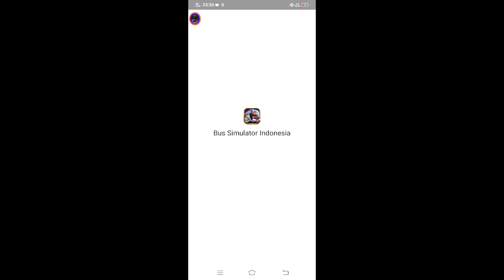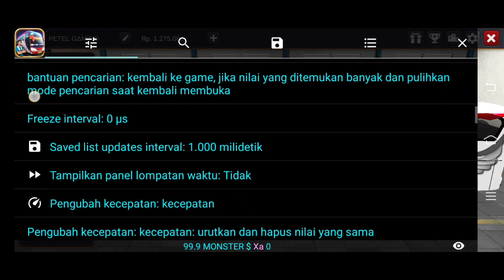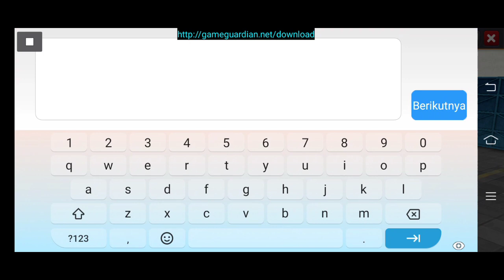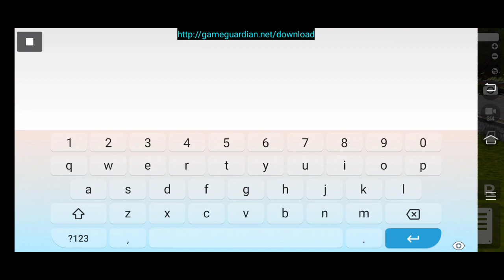SHERE‼️Screff Dholphin Bussid V3.7 ‼️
🔽 Assalamualaikum wr.wb. 🔽

SHERE‼️SCREEF Dolphin terbaruBussid V3.7 dsni saya tdk akan menjelaskan jika kalian mau pakek mohon di tonton videonya byar gak slh caranyaa dan link berpassword jadi simak videonya no scip² terimakasih🙏🙏🙏‼️

Hadirnya bussid v3.7 banyak perubahan penambahan kota² akan membawa sensasi yang beda semngat semuanya di versi 3.7

Peringatan...!

 gunakan apk apapun pada tempat nya sekedar mengingatkan biar gak terjadi ksalah pahaman pra player

‼️Rhesare link jangan lupa boskuu. !

AUTOR CREDITOR
BY PETEL GAMING

⚒️Device
🔨Vivo Y2027 ram 3

🛠️Video tools
🔧Vivo Y2027
⛏️PowerDirector

DOWNLOAD
LINK
APK VIRTUAL+GG+SCREEF DOLPHIN

Dan banyak laagi para autor bussimulator mf TDK bisa sebutkan satu persatu intinya semua SEHOBI BUSSID

Maleo